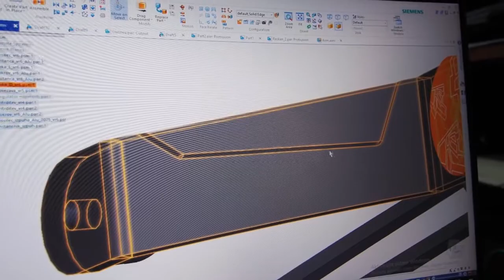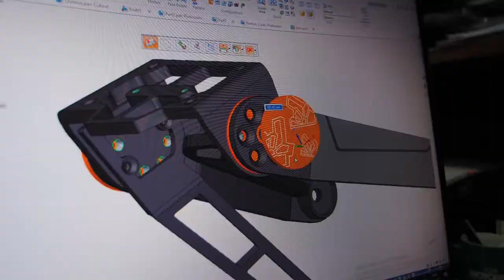CRASH TEST WITH KTM DUKE RokON VLOG #5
CRASH TEST, KTM DUKE, KTM CRASH TEST,CRASH TEST CRASH TEST,BIKES  CRASH TEST,BIKES PAR CRASH TEST KEISE KIAJAE